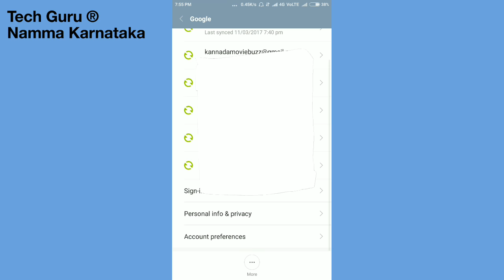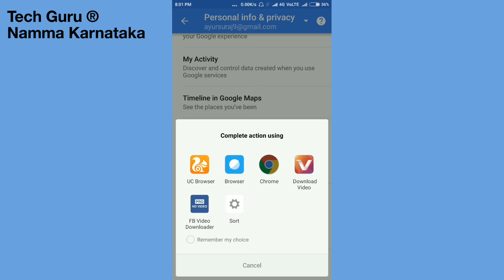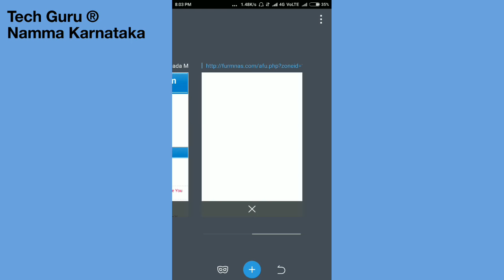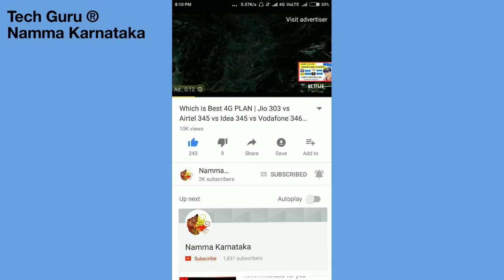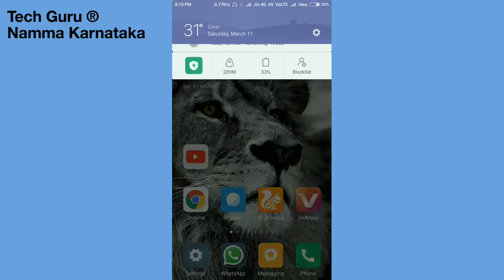How to Block Ads on Android Phone without any App || ಮೊಬೈಲ್ ನ Ads ಗಳನ ಬ್ಲಾಕ್ ಮಾಡುವುದು ಹೇಗೆ ?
ಮಾರ್ಚ್ 31 ರ ನಂತರ ಯಾವುದು ಉತ್ತಮ 4G ಕೊಡುಗೆ... 😍
Airtel vs Jio vs Idea vs Vodafone
Comparision of Unlimited 4G Plans

  Tech news , information ,technology, in Kannada...
ಕನ್ನಡದಲ್ಲಿ ಮಾಹಿತಿ ತಂತ್ರಜ್ಞಾನದ ...